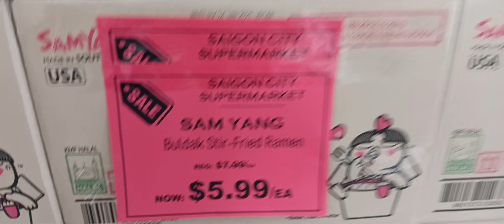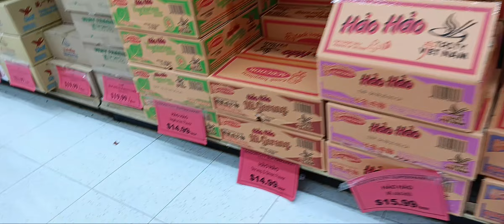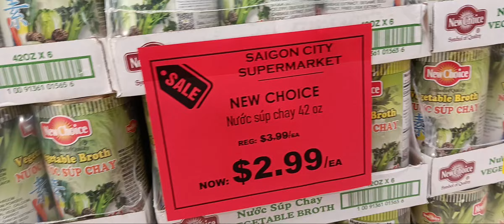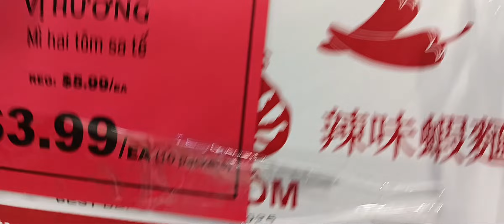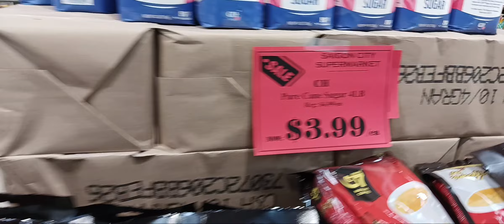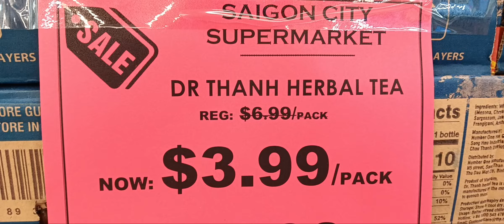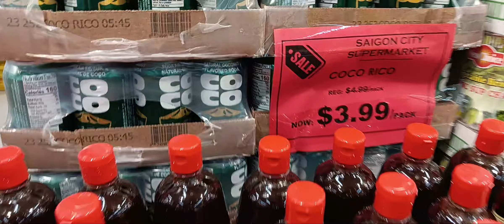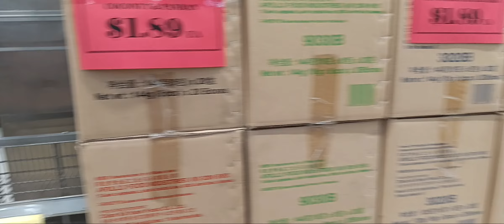TAT CA ONSALE TANG QUA KHUNG KHIEP KY LUC ,Cho Sai Gon City Market(NEW OWNER ) moi tai khai truong